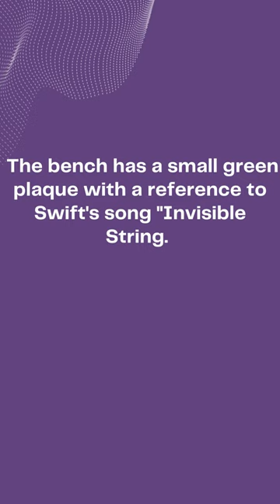Nashville Dedicates ‘Invisible String’ Inspired Bench in Centennial Park to Taylor Swift| Newscell24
📌 Mayor John Cooper unveiled the new Swiftie seating area in Centennial Park.
📌 The seating area features a dark wood bench surrounded by bushes.
📌 The bench has a small green plaque with a reference to Swift's song "Invisible String."
📌 Nashville is honoring Swift with a weekend named "Taylor Swift Homecoming Weekend."
📌 Mayor Cooper issued an official proclamation filled with cheeky references to Swift's lyrics.
📌 The seating area was revealed one day before Swift's first concert at Nissan Stadium.
📌 The seating area provides a perfect place for reading in Centennial Park.

Summary: Mayor John Cooper revealed the new Swiftie seating area in Centennial Park, featuring a dark wood bench with a reference to Taylor Swift's song "Invisible String." Nashville is honoring Swift with a designated weekend, and Mayor Cooper issued a proclamation with references to her lyrics. The seating area was unveiled before Swift's concert at Nissan Stadium, providing a picturesque spot for reading in Centennial Park. 🎵